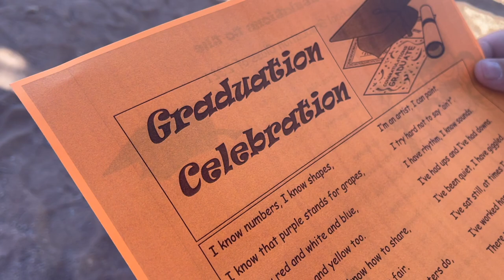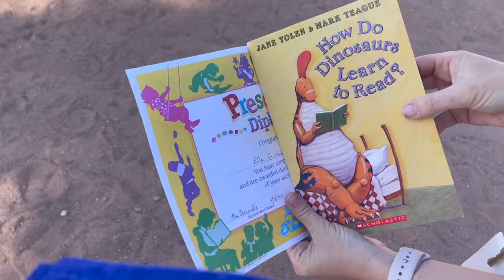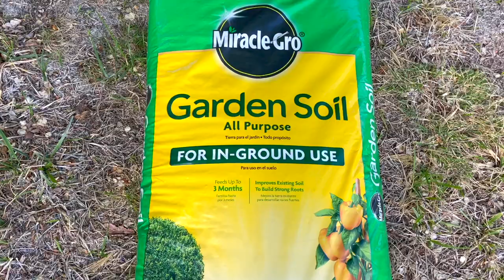GIRL TAKES HARD BASEBALL TO THE WRIST | IS IT BROKEN?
GIRL TAKES HARD BASEBALL TO THE WRIST | IS IT BROKEN? | GRADUATING TO KINDERGARTEN | 14TH WEDDING ANNIVERSARY

London gets hit with a pitch at her softball game and we are worried it may be a broken arm, but she is one tough girl. Ella graduates from daycare as she prepares for Kindergarten next year. Kyle and Alli celebrate their 14th wedding anniversary by doing what they already know, take care of kids, and fulfill responsibilities.

Welcome to the K and A Crew Family VLOG! Two parents (Kyle and Alli) doing the best we can to raise 4 young kids: Macy (12), London (10), Bentley (8). Ella (4) Baby (Due November 2021).

Baby Registry

NEW VIDEOS DAILY! LIVE ON SUNDAYS!